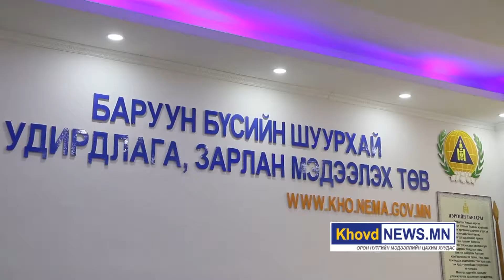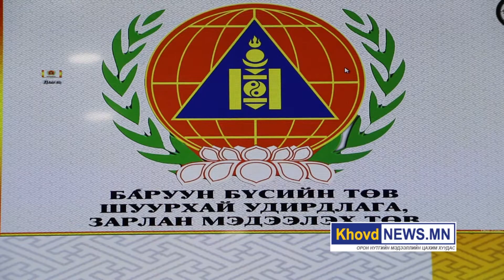Ховд аймгийн Онцгой байдлын газар Баруун бүсийн шуурхай удирдлага, зарлан мэдээлэх төвтэй боллоо